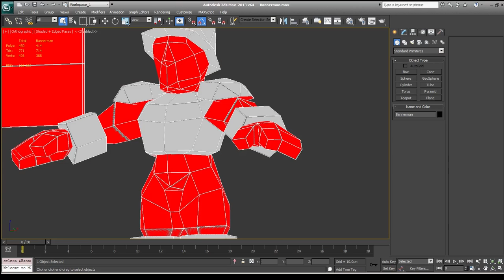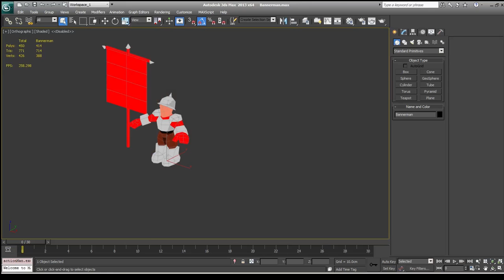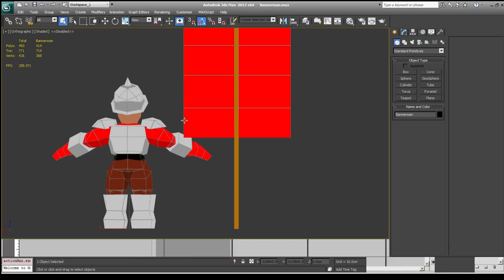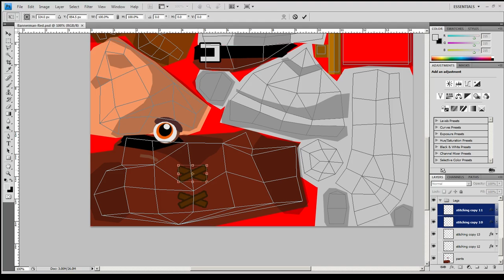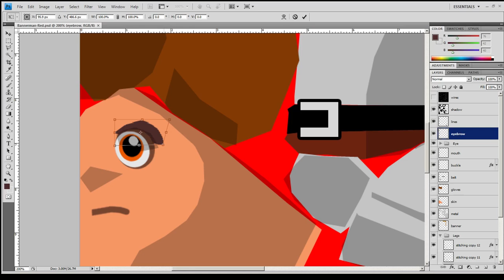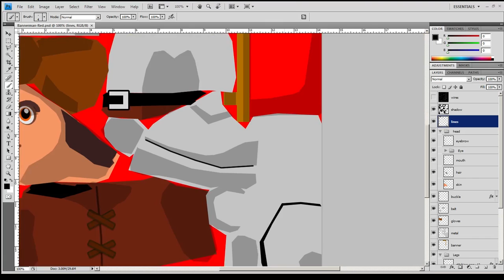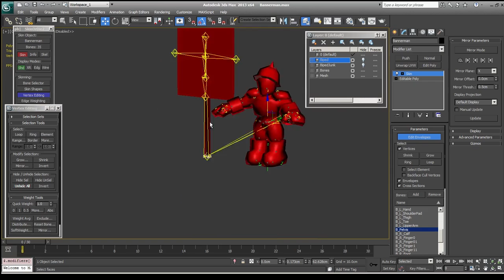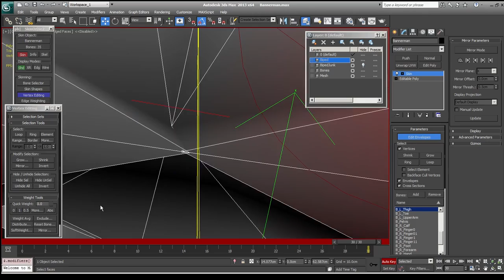[Fantasy Conquest Tactics] Bannerman Texture and Rig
A short time lapse video played at 5x speed showing the texturing process and rigging process for the Bannerman character.